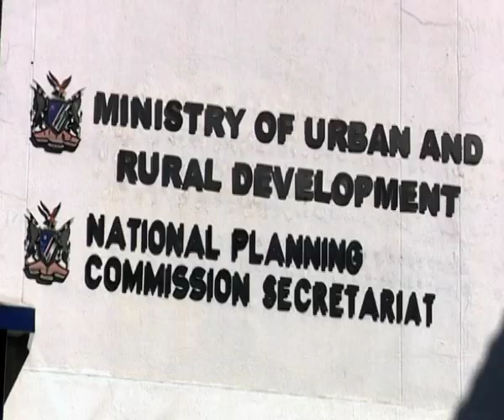Trade between Namibia, China to be conducted in local currencies of the two countries-NBC